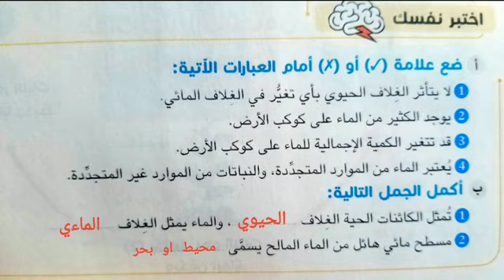.حل.اختبر.نفسك.علوم.الصف.الخامس.الدرس.الاول.صفح26. اهمية الماء للكائنات الحية الغلاف الحيوى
.حل.اختبر.نفسك.علوم.الصف.الخامس.الدرس.الاول.صفحة.26.الفصل.الدراسى.الثانى. اهمية الماء للكائنات الحية الغلاف الحيوى والغلاف الماءي